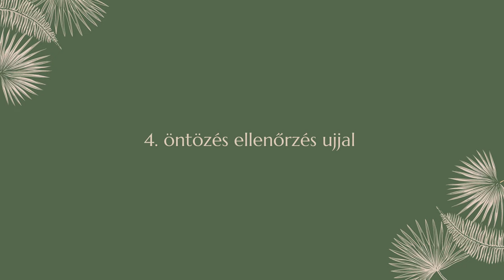Növénygondozási tanulságok az elmúlt 1 évből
Hoztam Nektek 5 olyan növényápolási tanulságot, amiket én is a saját hibáimból, tapasztalataimból tanultam meg az elmúlt 1 évben. :)

K A P C S O L A T